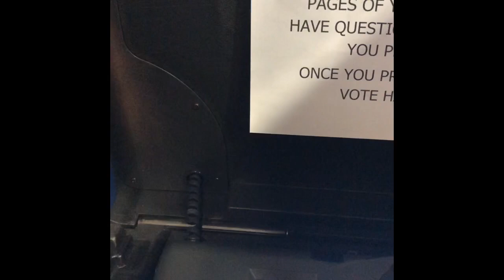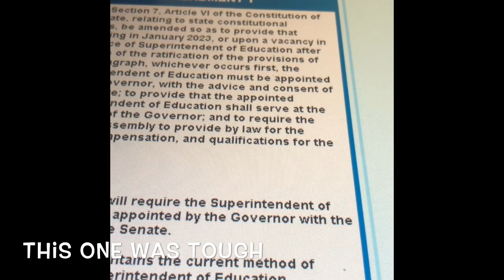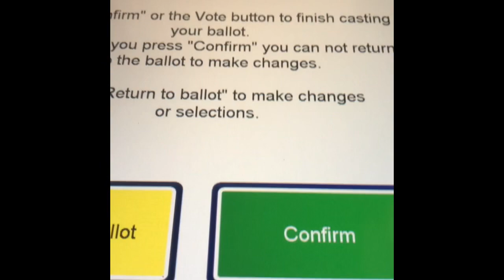Walk Like My Ancestors: Election Day Mini-Documentary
Kennedy Alexander Robertson is walking to the polls this morning to vote in honor of the Americans who did not get the opportunity to in years past. While I was walking to the polls i got chased by a dog, i flew into those racist birds from the old Disney movies, and a bulldozer was trying to stand in the way of me exercising my right to vote.